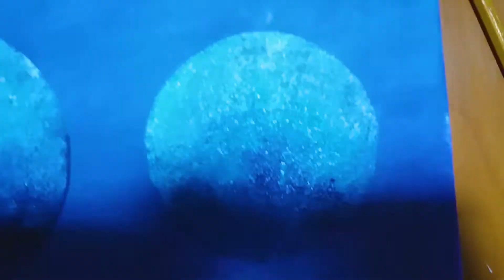Painting for beginners with acrylic/ Dandelion trees/ Интерьерная картина акрилом/ Деревья-шары